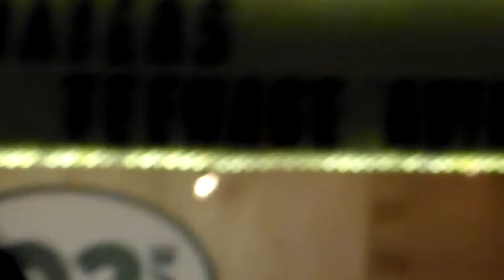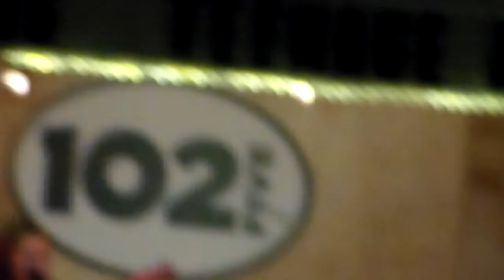Teenage Aviation song 3 of 3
Teenage Aviation at the Big Room Bar 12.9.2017